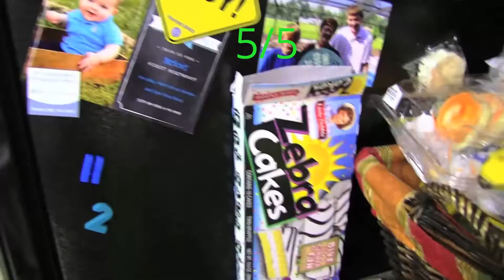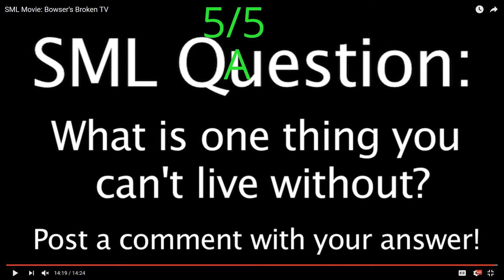Bowsers broken TV review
BOY A REVIEW